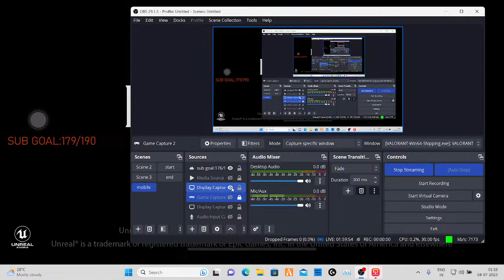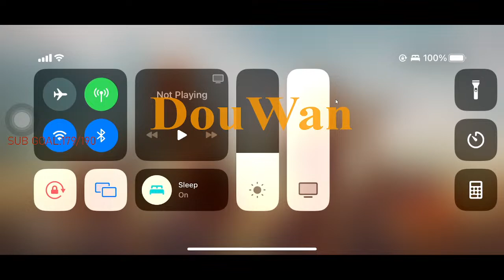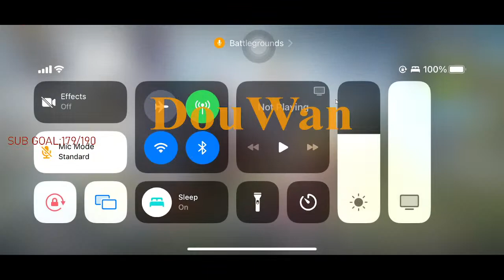BGMI LIVE | let's practice and grind with bhava gaming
Dont Forget to Hit 🔔

💲Phonepe /GPay /Paytm /Upi- 30omnikam@ybl 💲

✨Every Tip Is NOT Appreciated 🙏
💜If YOU cant Donate Just Like And SUB MY stream It help ME a lot💜
►Respect Moderators.